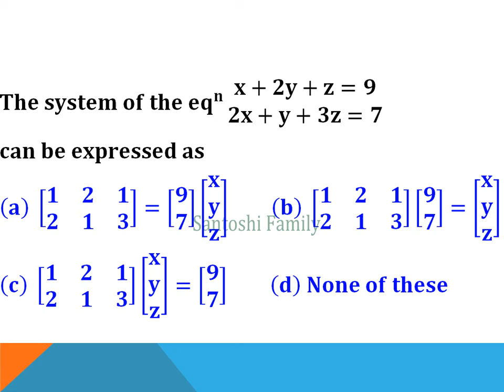LA MCQ set 1, 121